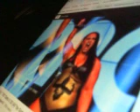Jorenlyn Grace Theme